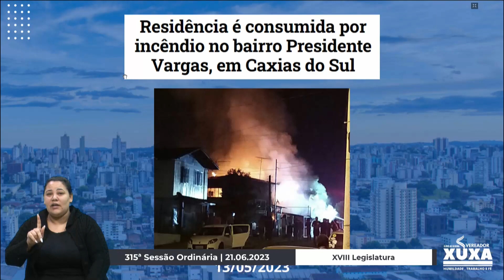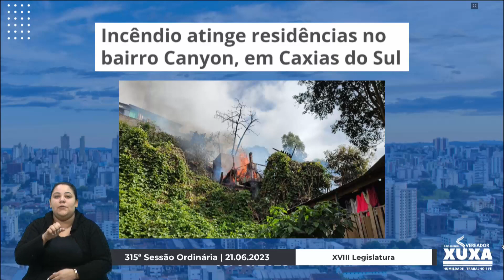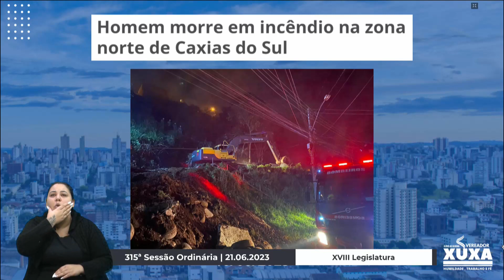03 Grande Expediente - Clóvis Xuxa/PTB